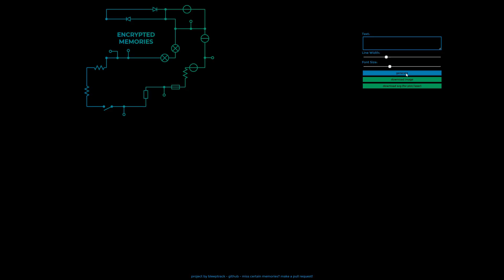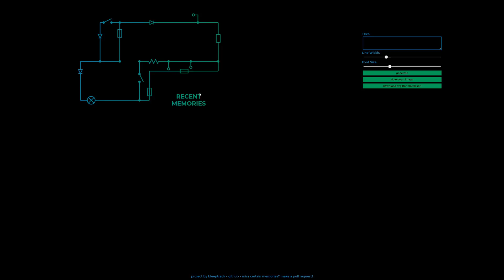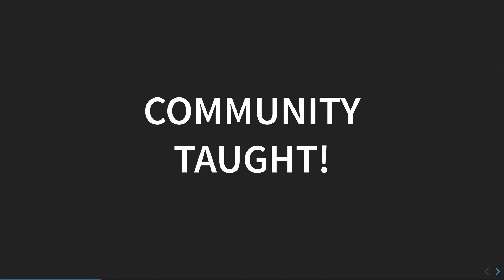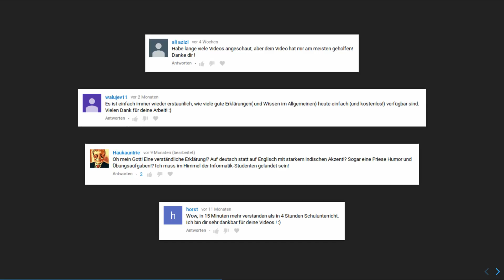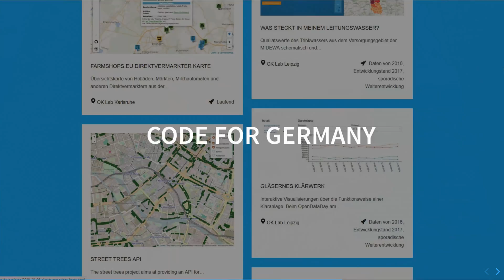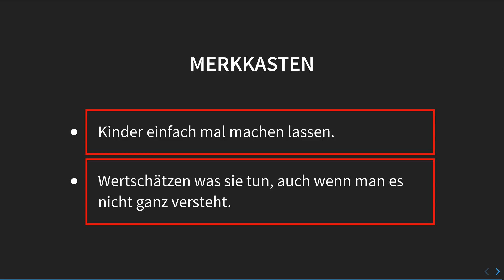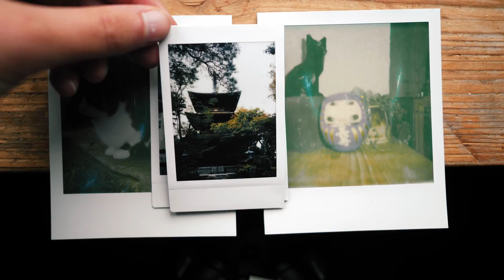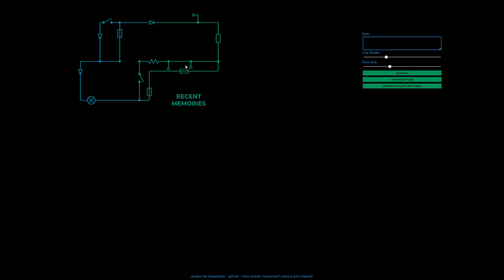Work in Progress #7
0:00 Intro
0:20 35c3.bleeptrack.de Circuit Generator
4:48 Keynote Bern SMI Tagung
14:00 Polaroid Camera
17:32 Outro